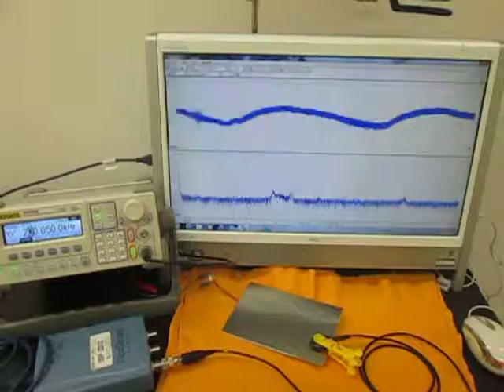オリジナル超音波システムの開発技術 （超音波システム研究所 ultrasonic-labo）